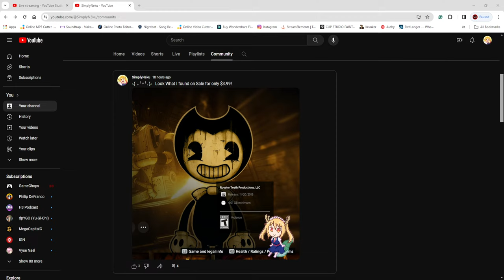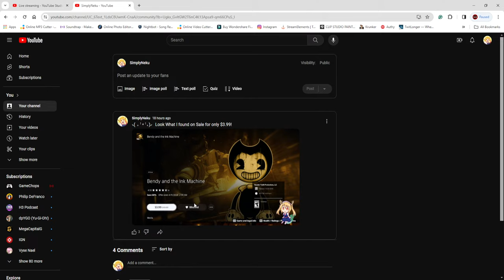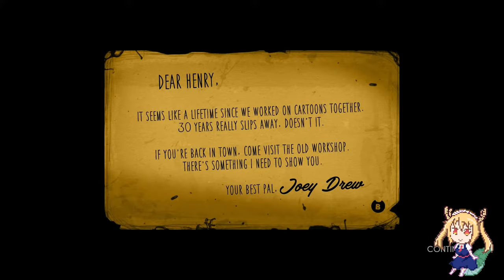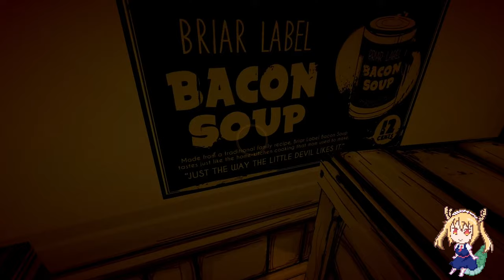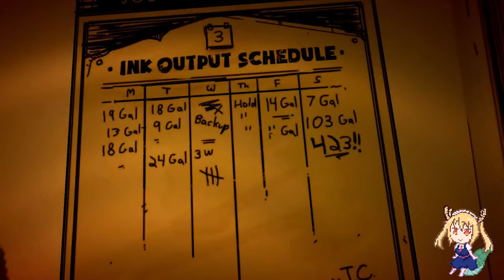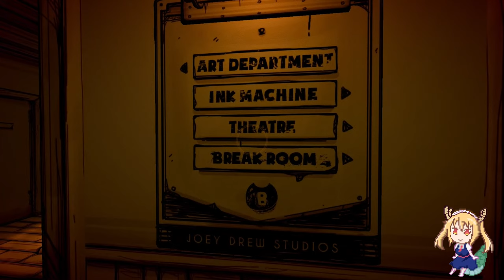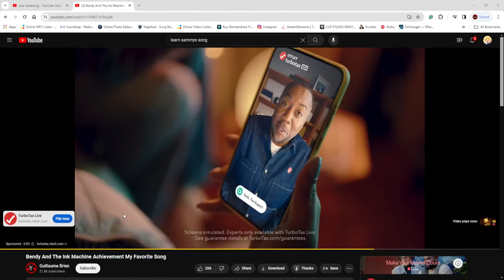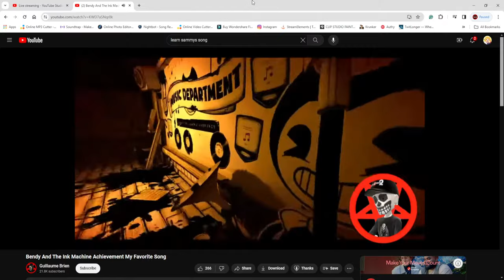(੭｡╹▿╹｡)੭ Lets Meet Somebody Named Bendy!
0:00 - Inro
8:02 - Gameplay